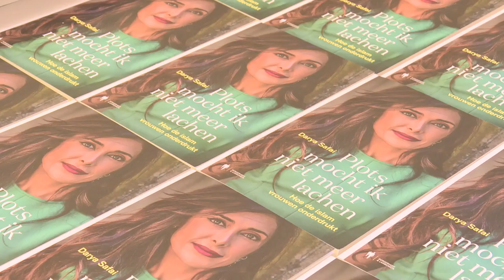Reportage Boekvoorstelling plots mocht ik niet meer lachen Darya Safai v1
Darya Safai stelde haar boek woensdag 10 oktober 2018 officieel voor in de Kamer van Volksvertegenwoordigers. Ze deed dat in de aanwezigheid van tal van partijkopstukken. Staatssecretarissen Theo Francken en Zuhal Demir, Kamervoorzitter Siegfried Bracken en Wim De Bock van uitgeverij Borgerhoff & Lamberight leidden de boekvoorstelling in met toespraken.